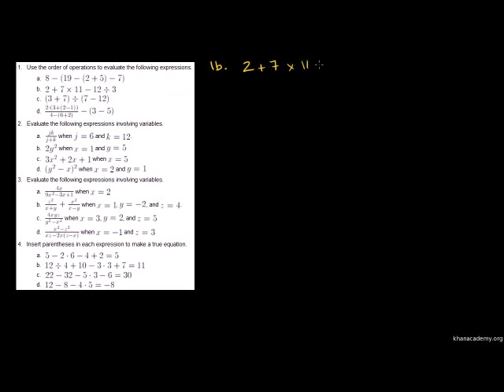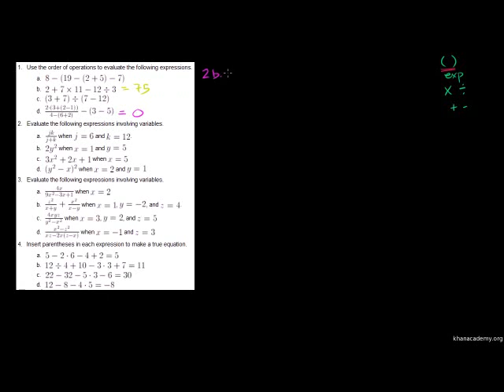Order of operations example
Evaluating expressions using order of operations